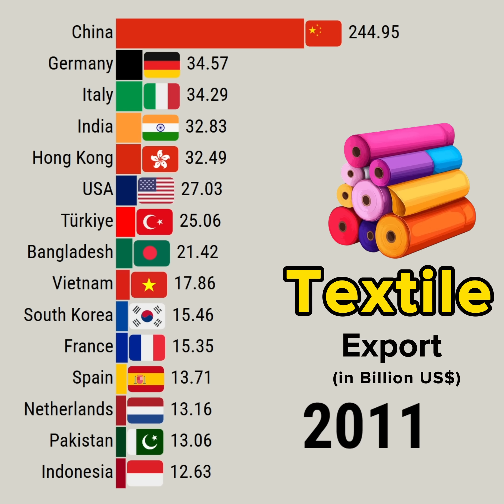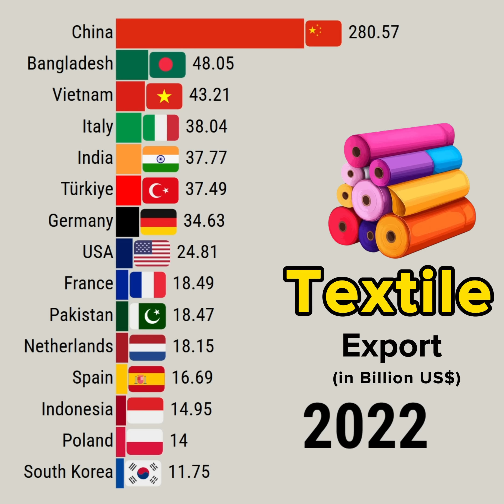Top Nations Redefining Global Textile Exports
This data visualization video shows Top Nations Redefining Global Textile Exports

Data Source: WITS

YouTube library